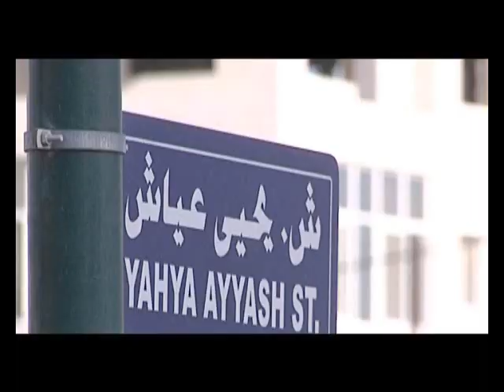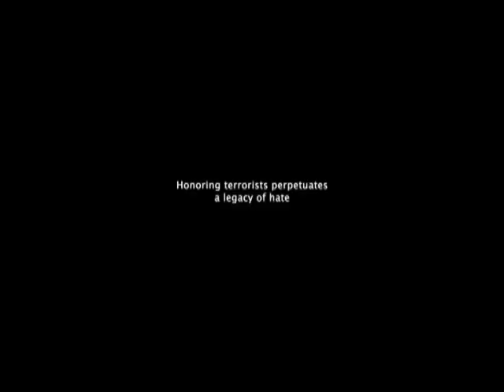Palestinian Heroes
Would your country name main streets after terrorists? The Palestinian Authority recently named 2 streets, right next to the presidential complex, after some of the worst terrorists, responsible for the deaths of several dozens civilians in Israel. Honoring terrorists perpetuates a legacy of hate and is a shot to the heart of the peace process.